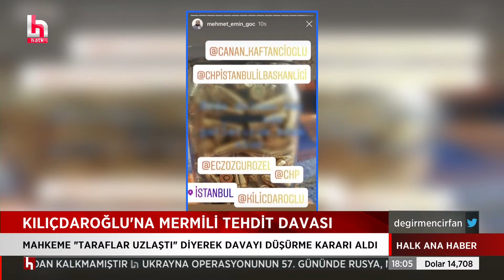Kılıçdaroğlu'nu kavanoz dolusu mermi ile tehdit etmişti...